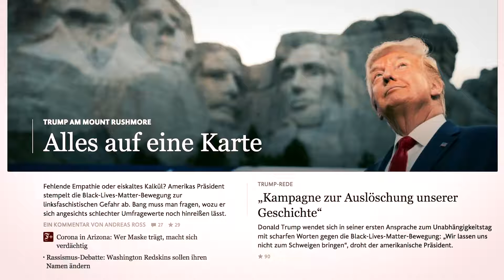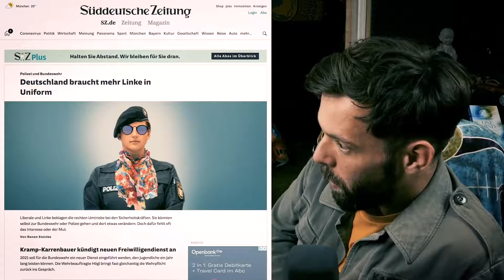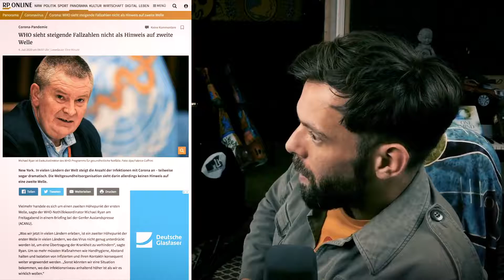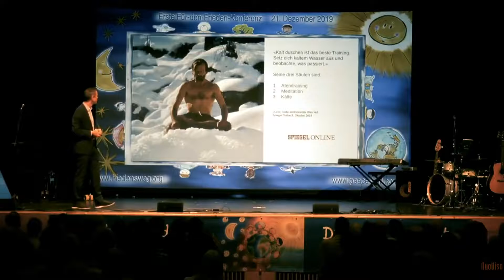Corona Untersuchungsausschuss Nicht in den Massenmedien!